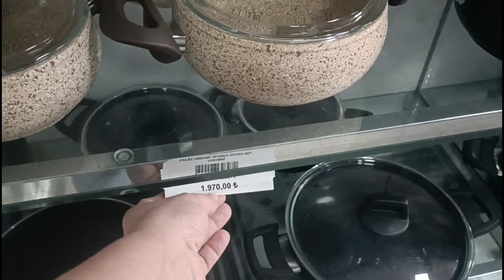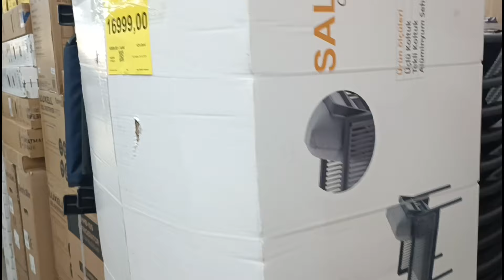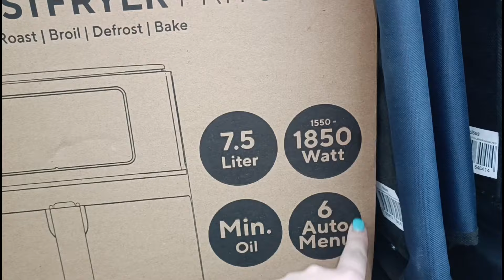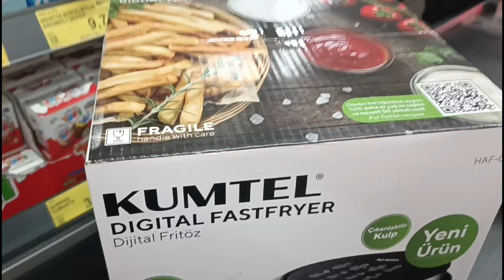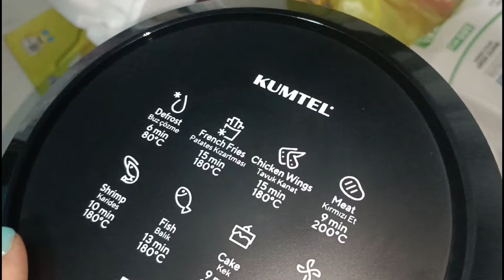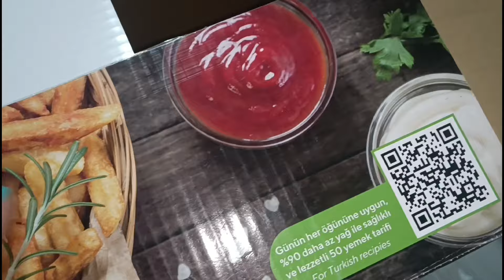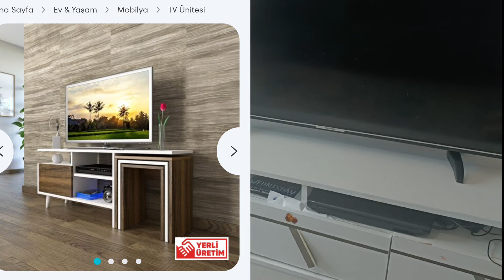Подарок на ДЕНЬ МАТЕРИ😁ЧУТЬ не ПОРУГАЛИСЬ с МУЖЕМ из-за НОВЫХ диванов🛋️БАЗАР🍅ТУРЦИЯ ВЛОГ 🇹🇷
Буду рада видеть вас на моем канале Ellina OZ - жизнь в Турции)))❤
ссылка :

🚩Почта📬
Турция
Sakarya/Korucuk
54290
Birol Ozder

Всем привет!Меня зовут Эллина!Я -турецкая жена и мама трех маленьких турчанок)))!!! У нас русско-турецкая семья!) Я живу в Турции- в городе Адапазары\Сакарья!Я снимаю видео о жизни в  Турции,детях,рецепты блюд,покупки и т.д.

          ッッッДобро пожаловать на наш  канал семья в Турцииッッッ